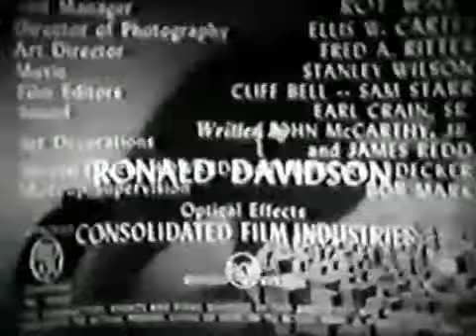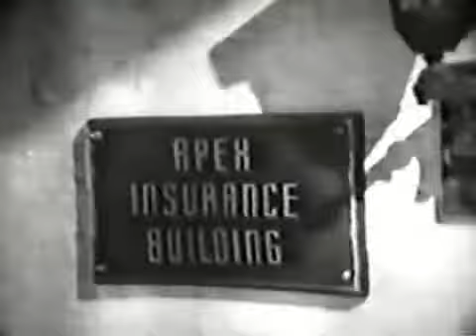O Monstro invisivel (serial 1950 dublado) chapter 1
Um pretenso ditador e cientista, conhecido apenas como The Phantom Ruler, desenvolveu uma fórmula que, quando pulverizada sobre algum
objeto sólido, o tornam invisível quando exposto aos raios emitidos por
 uma lâmpada especial, também sua própria invenção. Coberto da cabe
ça aos pés com um traje tratado pela fórmula de invisibilidade, ele se
move imperceptível com o objetivo de roubar dinheiro e componentes
 para processar a fórmula.